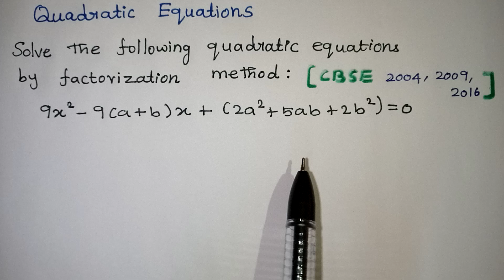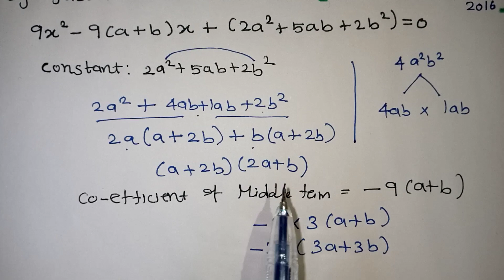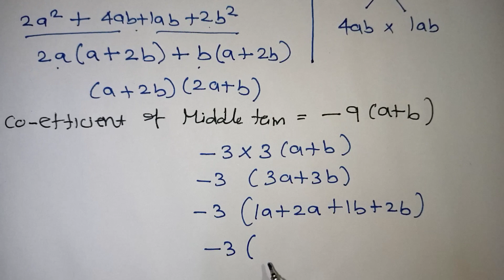Quadratic Equations Class 10 Important Questions From RD Sharma in Tamil / Chapter 4 / Kalvikan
9x² -9(a+b) + 2a² + 5ab + 2b²= 0 Quadratic Equations Important Questions in Tamil / CBSE Class 10 Maths In Tamil /Chapter 4 / RD Sharma / Class 10 Maths Public Exam 2023 / Kalvikan